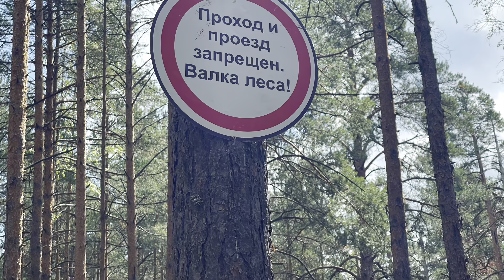За Грибами в Августе. Вести из леса. Грибы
За грибами в августе 2023. Тихая охота на дары леса. Грибы и ежевика. Грибы в жару. Валка грибного леса. Вести из леса